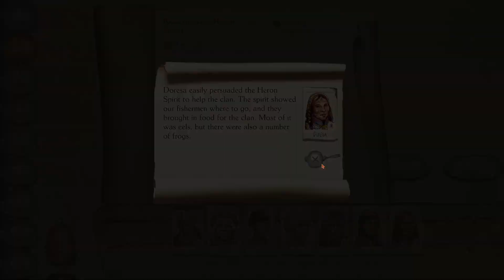Six Ages 2: Lights Going Out - Sword Horse 04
Things go from good to bad, fast.